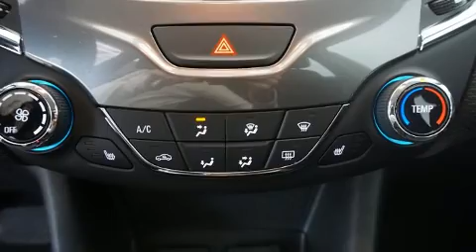2017 Chevrolet Cruze ** LT, Automatique, Hatchback **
Voici votre prochain coup de foudre: la Chevrolet Cruze 2017. Ce mod��le �� hayon 4 portes et 5 passagers offre toutes les caract��ristiques et les options que l'on puisse d��sirer. Ce v��hicule �� traction poss��de une transmission automatique et un efficace moteur 4 cylindres. Chevrolet a pris soin d'agr��menter l'int��rieur d'��quipement de premier plan, comme: des phares �� extinction temporis��e, un essuie-glace de lunette arri��re, un afficheur de la temp��rature ext��rieure, des si��ges baquets �� l'avant, une banquette arri��re �� dossiers rabattables s��par��s, r��troviseurs ext��rieurs chauffants, et le t��l��d��verrouillage. L'habitacle propose de nombreuses solutions de rangement qui sont le reflet d'un souci ��lev�� du d��tail. Chevrolet accorde la priorit�� �� la s��curit�� et la protection en incluant: rideaux gonflables pour prot��ger la t��te, coussins gonflables lat��raux �� l'avant et �� l'arri��re, syst��me antipatinage, syst��me d'assistance au freinage, un avertisseur d'urgence, onStar, et freins �� disque aux 4 roues avec antiblocage. Le dispositif de stabilit�� ��lectronique fait appel �� des technologies de pointe qui rehaussent l'adh��rence �� la route. Nos conseillers aux ventes sont tr��s comp��tents et pr��ts �� partager leurs connaissances. Nous serons heureux de r��pondre �� toutes vos questions. Prenez quelques instants pour effectuer un essai routier!